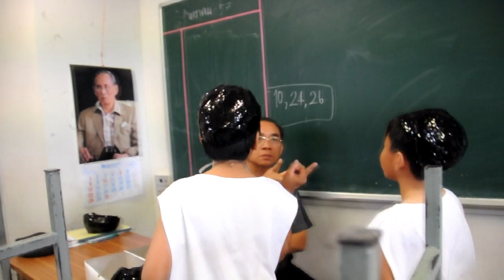20140125 งานแสดงเซ็นต์ดอมิกนิค ที ป5 Vegas x264